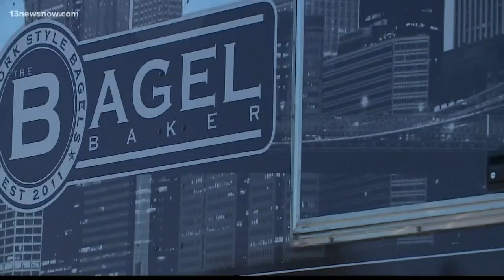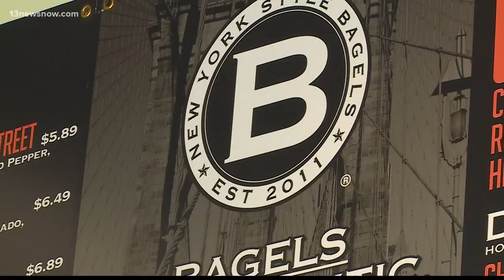Food truck owner fights for fewer rules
A food truck owner wants to put new rules on the books in Virginia Beach.